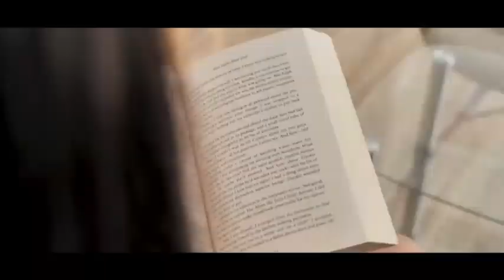90 s old Gurdas Maan Top 10 Songs Best of Gurdas Maan Songs Punjabi jukebox